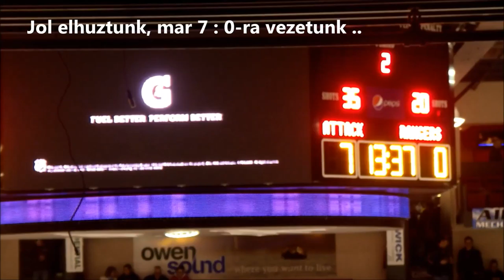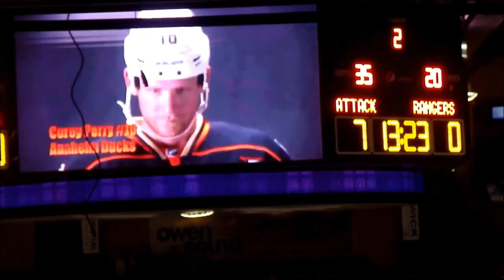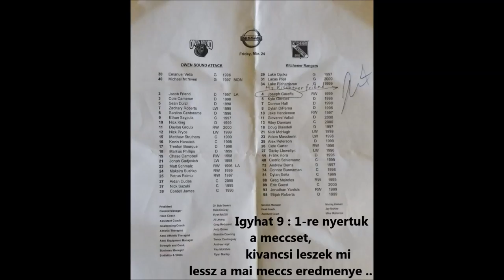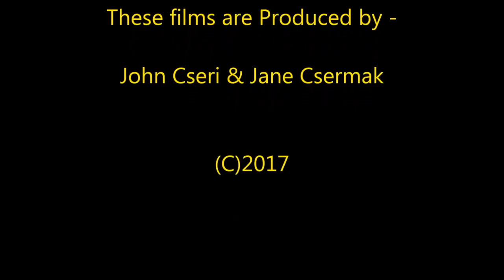The 1st Playoff game 2017-03-24